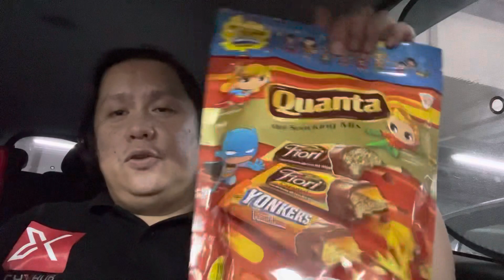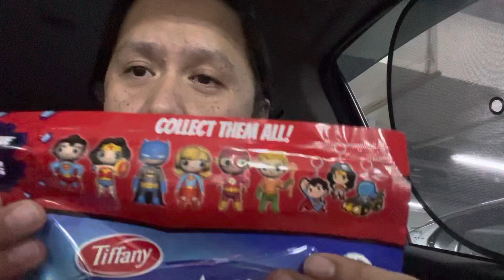Break and Quanta Tiffany Chocolate I Collaboration with Justices league action figure | Batman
What’s up mga idol my unpacking nnaman tayong mga toys from BREAK AND QUANTA Tiffany chocolate collaborations with justice league… taraaaa letsgowww